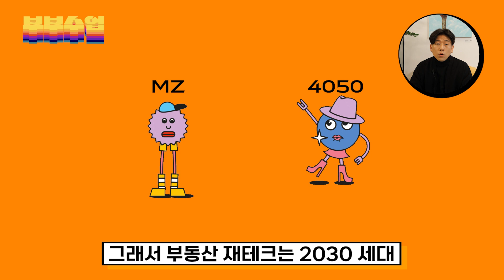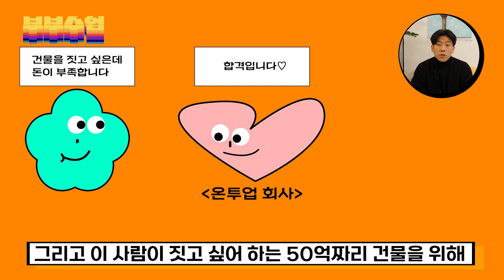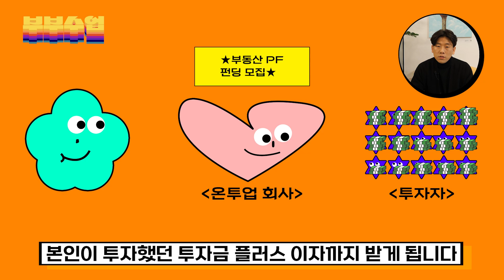새로운 부동산 투자를 소개합니다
MZ세대들도 할 수 있는 부동산 투자! 조각부동산에 대해서 알아보겠습니다!